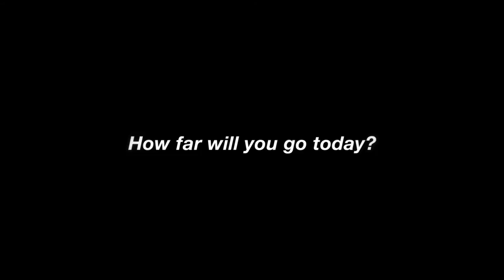SHEERCOVER || Kyly Boldy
By Graffiti Media